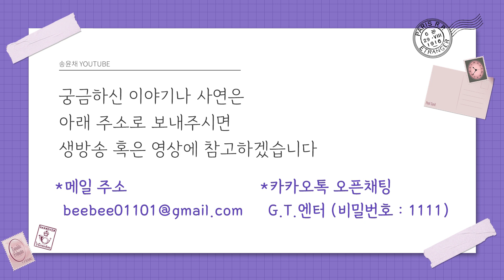[송윤채] 점사볼때 무당은 손님의 모든걸 알까?!